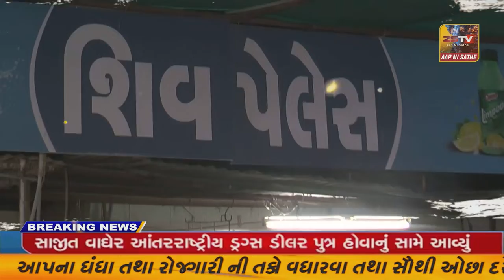માંગરોળ મહેન્દ્રભાઈ પ્રજાપતિએ ભર ઉનાળે ગરીબો અને ઉઘાડપગાઓ માટે ખોલી પગરખાંની પરબ